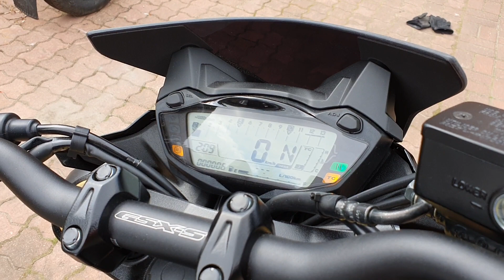Suzuki Gsx-s 750 2021 stock exhaust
New bike so only low revs.